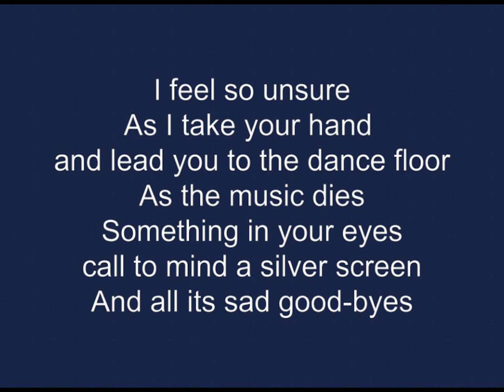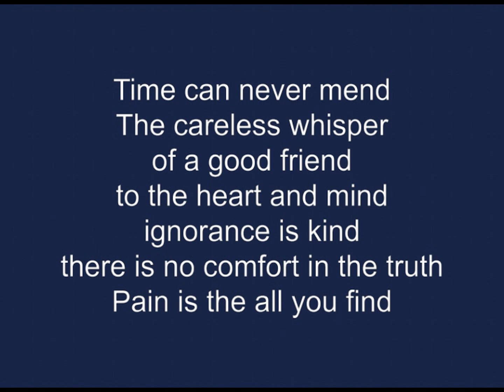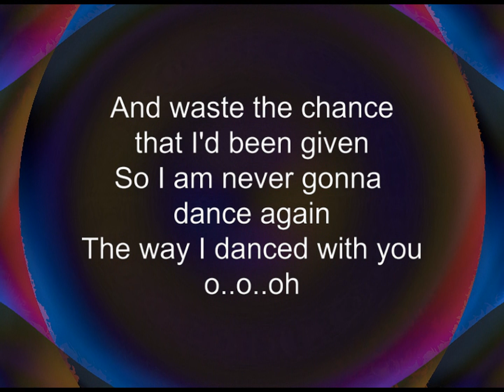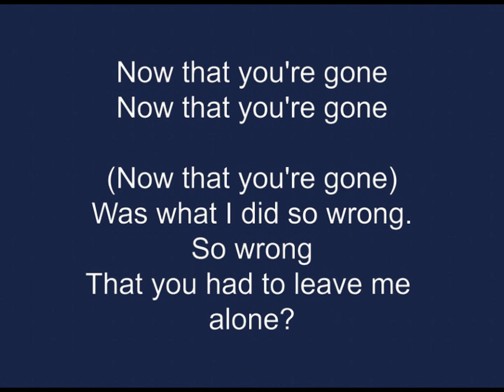Why “Careless Whisper” is the Greatest Breakup Song Ever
George Michael's velvet voice and his songs are timeless.  The emotions on each word of his vocals cannot be played on harmonica.  As it was my friend Berkley's request, I have attempted to play this emotional song "Carless Whisper".

The single was released in August 1984, and reached number one in the UK, ending a nine-week run at the top for 'Two Tribes' by Frankie Goes to Hollywood. It stayed at number one for three weeks, and was the fifth best-selling single of 1984. It also topped the charts in 25 other countries, including the US in February 1985 under the credit 'Wham! featuring George Michael'. It was later named Billboard's number-one song of 1985.

George Michael co-wrote 'Careless Whisper' with his Wham! bandmate Andrew Ridgeley. The pair had written it together while developing as artists in 1981 in Watford, when they were aged just 17.

George said in his autobiography Bare: "I was on my way to DJ at the Bel Air when I wrote 'Careless Whisper'. I have always written on buses, trains and in cars. It always happens on journeys.

He told the Big Issue in 2009: "I'm still a bit puzzled why it's made such an impression on people... Is it because so many people have cheated on their partners? Is that why they connect with it?